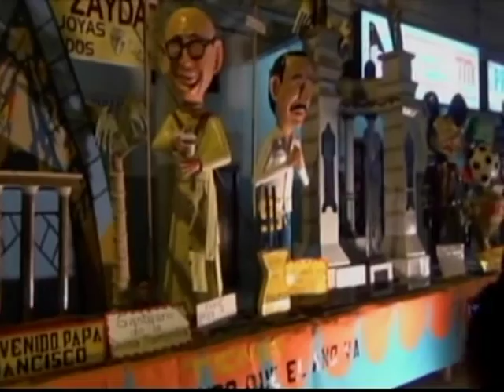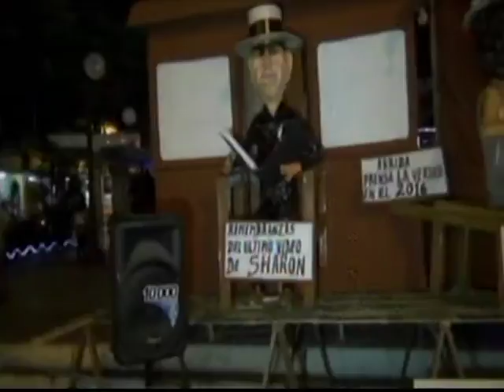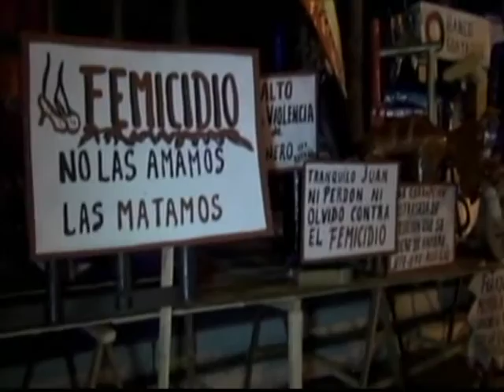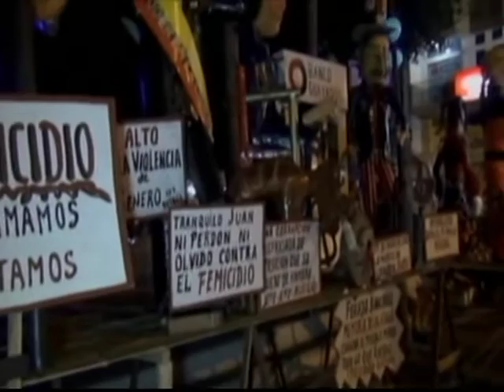Noticiero 4 de enero 2016